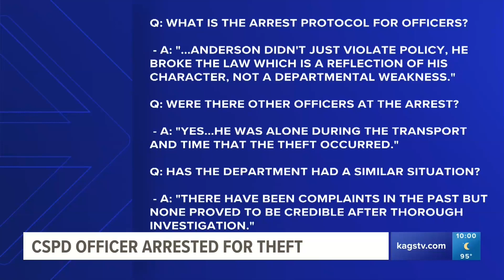College Station Police officer arrested, fired for stealing money from arrested suspect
According to police, De'Kedrick Anderson stole money from a suspect he had arrested while on duty on the morning of July 15.